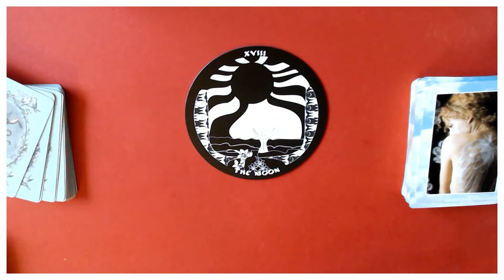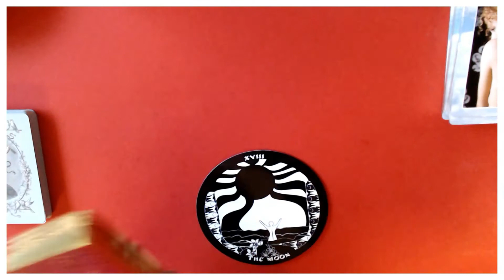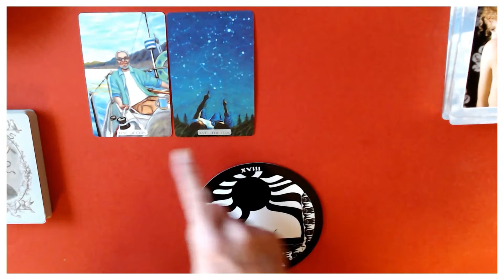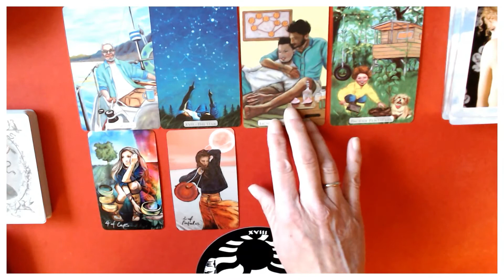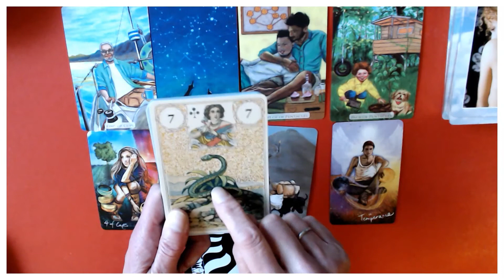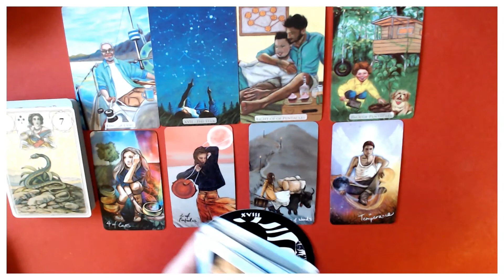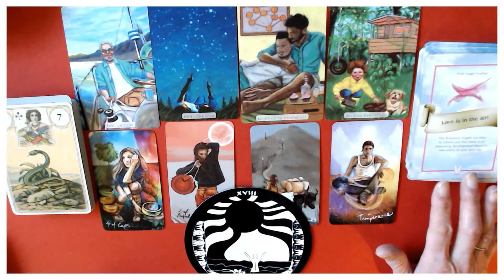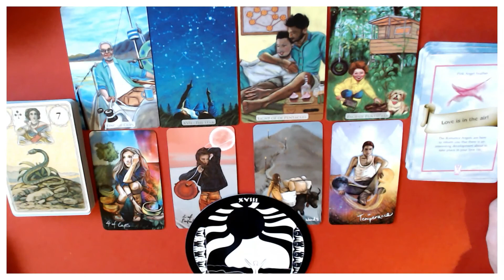SCORPIO WEEKLY 8TH TILL 14TH MARCH 2021/DO YOUR RESEARCH TO GET YOUR BIG RESULT!